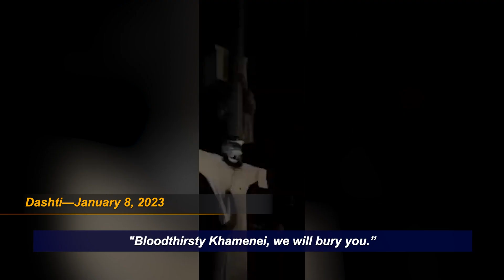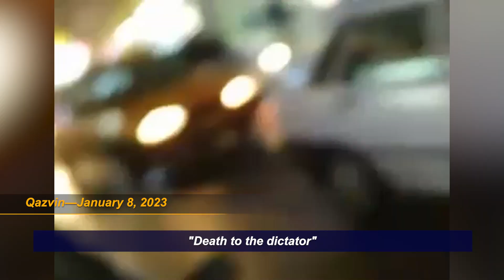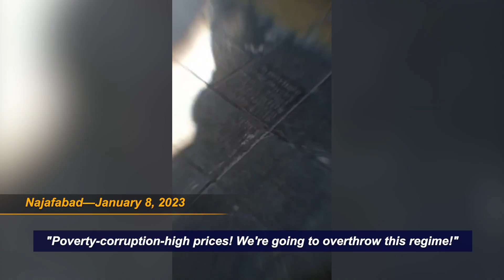Iran protests round-up—Day 115 | Part 2 | January 8, 2023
January 8, 2023: Protests and strikes in Isfahan, Bandar Anzali, Arak, Babol, Bandar Abbas, Dashti, Saqqez, Sanandaj, Qazvin, Mashhad, Mahabad, Najafabad, Karaj, Gohardasht, Kermanshah, and Abadnan.